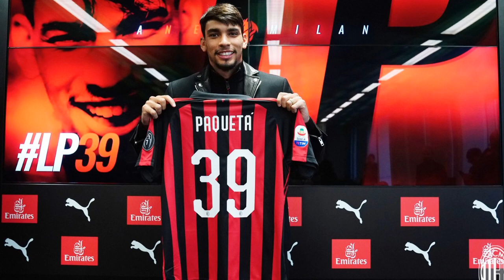PAQUETA ROSSONERO! MANOLAS VERANO? SENSI EL ELEGIDO! LEONARDO "ATACA" AL PIPA! NOTICIAS AC MILAN!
TODOS los tipos de video que se suben regularmente al canal:
1- Videos de fichajes del AC Milan
2-Post y Pre partidos del AC Milan (Serie A, UEL, UCL, Copa Italia)
3-Hablando de un jugador (Video entero hablando de un mismo jugador)
4-Noticias del AC Milan
5-Videos vlogs (Ocasionalmente) de mi (Viajes, Experiencias y mas!)
6-Especiales (Concursos, Metas de Subscriptores y mas)
7-Videos desde el San Siro en Milano, partidos y mas!
8-Preguntas y Respuestas!
9-Tops
10-Tags